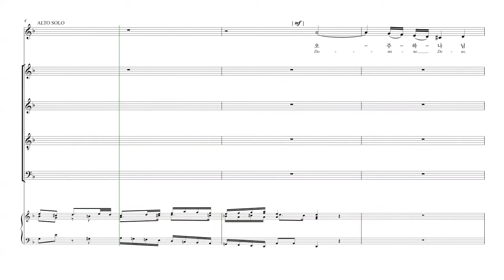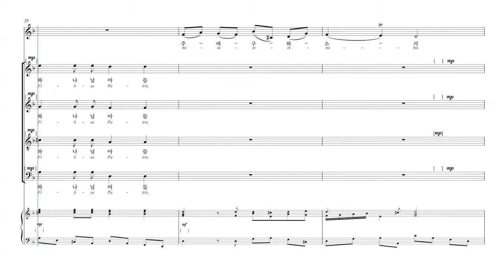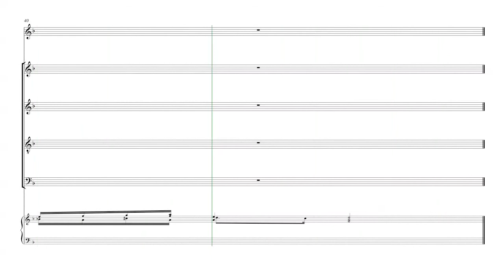[칸투스] Vivaldi 'Gloria' 08.하나님의 어린양(Domine Deus, Agnus Dei) 파트연습 - A